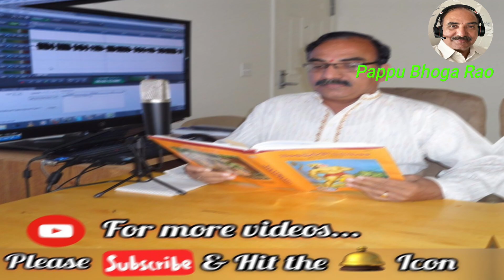లెక్కల తాబేలు కథ | ఒక దెయ్యం ఆత్మ కథ| KNY Pathanjali |పతంజలి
ఒక దెయ్యం ఆత్మ కథ,  కథ 1224
    "లెక్కల తాబేలు కథ" Lekkala Thabelu
కలం: కీ.శే.KNY పతంజలి,
గళం: పప్పు భోగారావు,
కూర్పు: పప్పు వరుణ్,
సేకరణ: శ్రీ ఎన్.కె.బాబు,
సౌజన్యం:పతంజలి సాహిత్యం 1వ సంపుటం